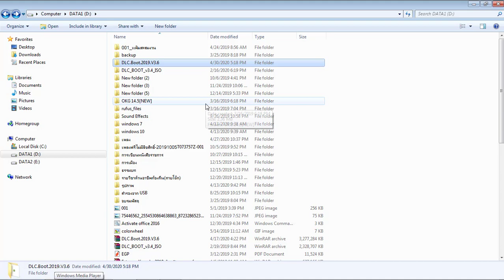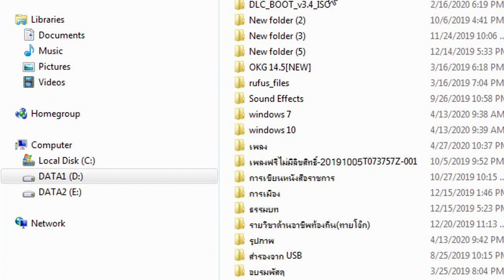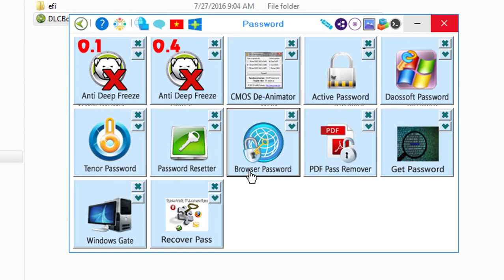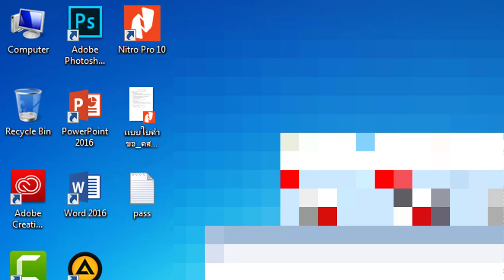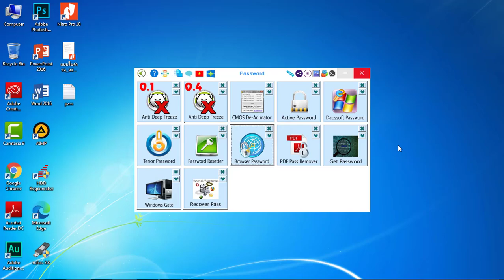ลืมพาสเวิร์ดเข้าเว็บ แก้ได้ง่ายนิดเดียว